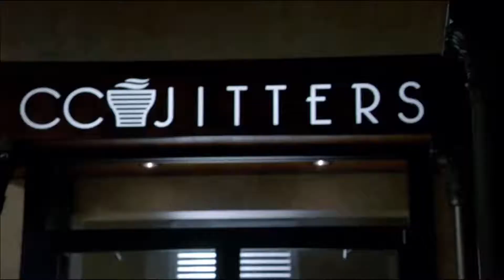Flash savior of the Arrowverse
Hello Spider564 here. Just redoing the an older video to a better quality and some small changes. i get bored sometimes and just want to redo some of the older ones. Well enjoy.

Flash Gordon is the ninth studio album and first soundtrack album by the British rock band Queen, released on 8 December 1980 by EMI Records in the UK and in February 1981 by Elektra Records in the US. It was one of two film soundtracks that they produced along with Highlander. It is the soundtrack to the science fiction film Flash Gordon and features lyrics on only two tracks. "Flash's Theme" was the only single to be released from the album, under the title "Flash". The album reached number 10 on the UK charts and number 23 in the US. The album was reissued worldwide on 27 June 2011 (excluding the US and Canada, where it was released on 27 September 2011) as part of the band's 40th anniversary.[9][10] The reissue adds an EP of related tracks.

Queen are a British rock band formed in London in 1970. Their classic line-up was Freddie Mercury (lead vocals and piano), Brian May (lead guitar and vocals), Roger Taylor (drums and vocals) and John Deacon (bass guitar). Their earliest works were influenced by progressive rock, hard rock and heavy metal, but the band gradually ventured into more conventional and radio-friendly works by incorporating further styles, such as arena rock and pop rock.

The Flash is an American superhero television series developed by Greg Berlanti, Andrew Kreisberg, and Geoff Johns, airing on The CW. It is based on the DC Comics character Barry Allen / Flash, a costumed superhero crime-fighter with the power to move at superhuman speeds. It is a spin-off from Arrow, existing in the same fictional universe. The series follows Barry Allen, portrayed by Grant Gustin, a crime scene investigator who gains super-human speed, which he uses to fight criminals, including others who have also gained superhuman abilities.

The CW Television Network (commonly referred to as just The CW) is an American English-language free-to-air television network that is operated by The CW Network, LLC, a limited liability joint venture[2] between CBS Corporation, the former owners of United Paramount Network (UPN); and AT&T, whose WarnerMedia subsidiary is the parent company of Warner Bros., former majority owner of The WB. The network's name is an abbreviation derived from the first letters of the names of its two parent corporations (CBS and Warner Bros.).

GI Joe fan-made episode New school old school style
holding out for an Arrowverse hero.
Arrowverse CW promos (Justice League Style)
CW's Arrowverse (Justice League Unlimited Style).